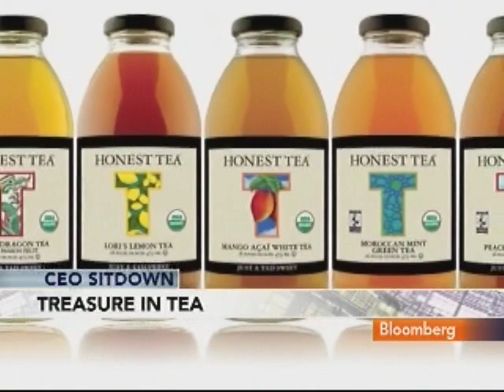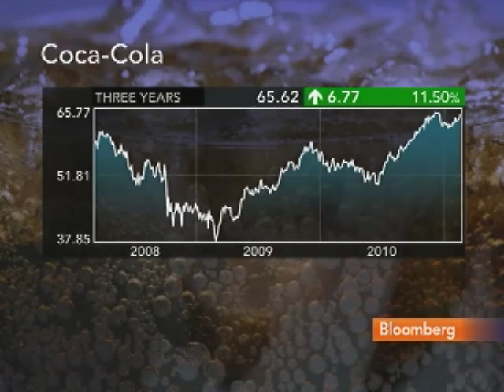Goldman Says Honest Tea Was Approached by Coca-Cola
March 9 (Bloomberg) -- Seth Goldman, chief executive officer of Honest Tea, talks about Coca-Cola Co.'s acquisition of the company.
     Goldman also discusses Honest Tea's corporate history. He speaks with Pimm Fox on Bloomberg Television's "Taking Stock." (Source: Bloomberg)